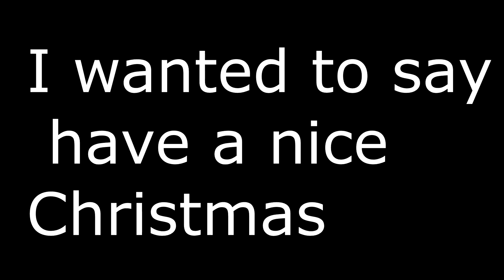Merry Christmas!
Merry Christmas everyone, the vote winner is Minecraft. I will try to upload more.